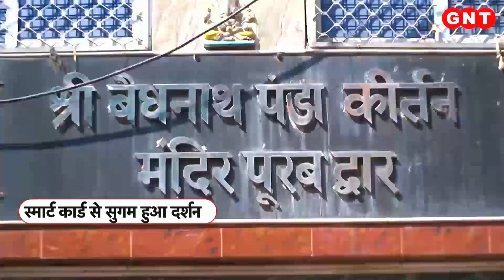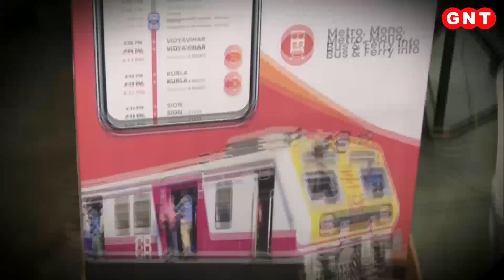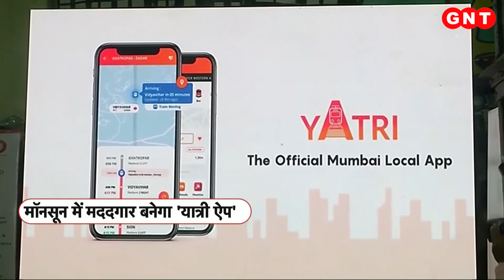Sawan 2022: मंदिरों में शिवभक्तों का सैलाब और बम-बम भोले की गूंज, देखें शहर-शहर सावन की धूम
भोलेनाथ की अराधना का पवित्र सावन मास आज से शुरू हो गया है. सुबह से ही महादेव के पूजन के लिए देशभर के मंदिरों में भक्तों का तांता लगाा हुआ है. सावन के रंग में शिवभक्तों का संसार सराबोर है. हर तरफ बोल बम की गूंज है. काशी, उज्जैन, लखनऊ, कानपुर, राजधानी दिल्ली और प्रयागराज समेत कई शहर सावन के रंग में रंग चुके हैं. देवघर में श्रावणी मेले की शुरुआत भी हो चुकी है. बाबा बैद्यनाथ धाम की एक झलक पाने वालों में खुशी की लहर है. देखें चाय पर चर्चा.